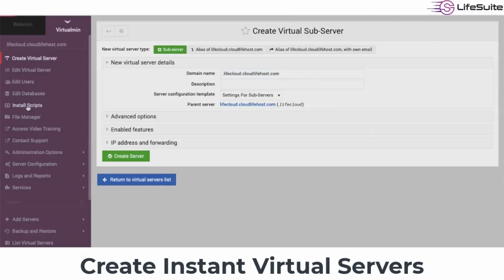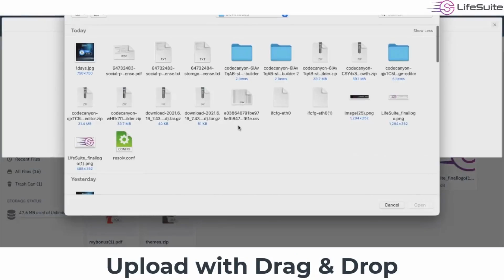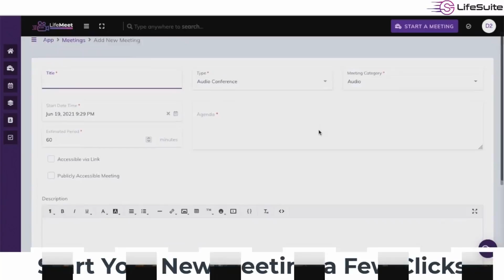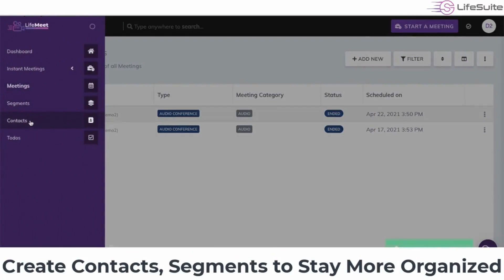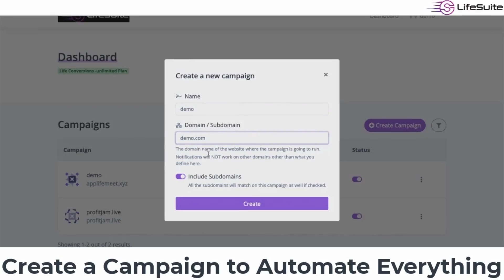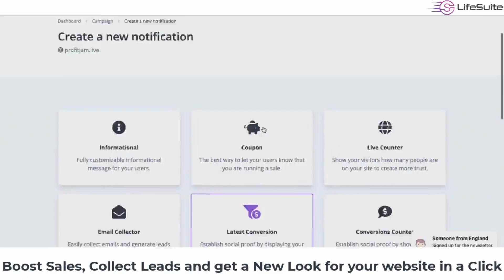LifeSites Review I LifeSuite ReviewI LifeSuite review I LifeSuite demo I LifeSuite bonus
⭕ About Product :
What is LifeSuite ?
LifeSuite is designed to get you email leads but more than we want you to make more money from those leads you get... for that reason we created a 2-1 software that will help you on getting 100s, even 1000s of email leads and on top of all that, you'll be able to mail those leads and profit from them !

Your Queries💯 :
➡LifeSuite Review
➡LifeSuite Reviews
➡LifeSuite
➡LifeSuite Review and Custom Bonuses
➡LifeSuite review and bonus
➡LifeSuite review and bonuses
➡LifeSuite bonuses
➡LifeSuite Bonus
➡LifeSuite demo
➡get LifeSuite
➡LifeSuite walkthrough
➡LifeSuite funnel
➡LifeSuite Upsells
➡LifeSuite best bonuses
➡LifeSuite best bonus
➡LifeSuite review and best bonuses
➡LifeSuite Software

➡LifeSuite review
➡LifeSuite bonus
➡LifeSuite bonuses
➡LifeSuite software review
➡LifeSuite tutorial
➡mark gossage
➡art flair
➡LifeSuite review
➡LifeSuite
➡LifeSuite ult
➡Art Flair

➡Mark gossage
➡Thirty Minute Marketing
➡William Johnson
➡Mazhar Hangad

➡review
➡bonus
➡digital products
➡jvzoo products
➡internet marketing review
➡internet marketing
➡warrior plus review
➡jvzoo review
➡online marketer